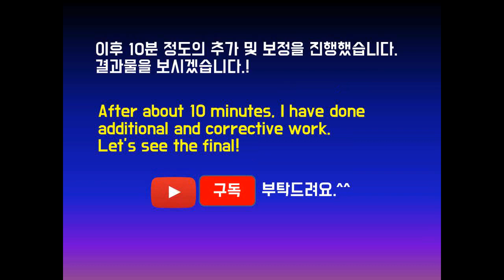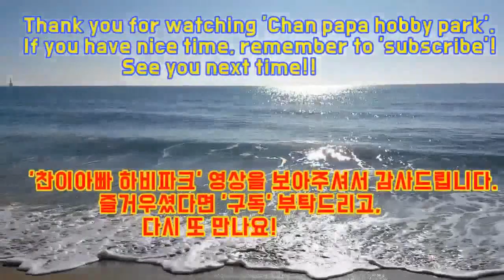아이유 IU 그리기 영상입니다. Drawing IU.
아이유 IU 그리기 영상입니다.

Drawing IU.